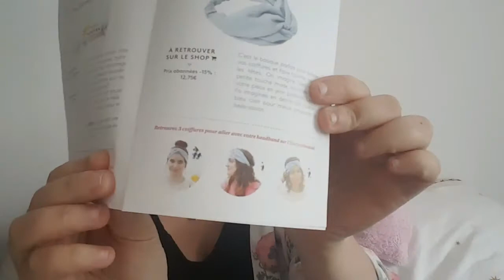Birchbox Mai 2017 // Partenariat Levis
Hello tout le monde on se retrouve pour une nouvelle vidéo !

A Bientôt ;)